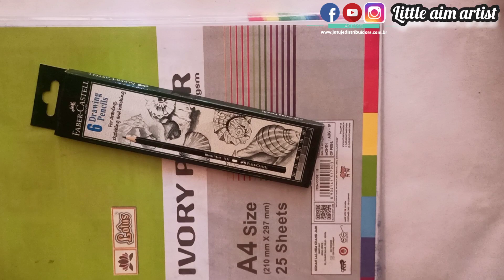gangu bai kathiawadi sketch || Aliya Bhatt sketch || realistic sketch of Aliya Bhatt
Gangu bai kathiawadi sketch|| Aliya Bhatt sketch|| Aliya Bhatt realistic sketch

     Hello everyone 😊 👋
    This is kirtika yadav here and welcome back to my
     channel 👉 Little aim artist

    I hope you all safe and fine ❤️ so today I make gangu bai kathiawadi sketch|| Aliya Bhatt sketch✏️

🔴 About video
 1.  gangu bai kathiawadi sketch
 2. Aliya Bhatt sketch
 3. Aliya Bhatt realistic sketch
 4. how we make gangu bai kathiawadi sketch
 5. Faber castle pencil realistic sketch

♦️ ivory sheet
♦️ Faber castle pencil
♦️ kneadable eraser 👉